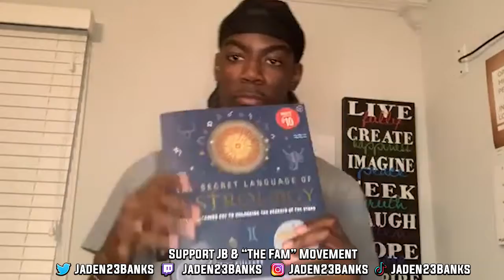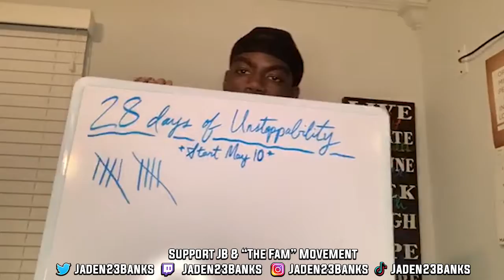I Have So Many Goals... Where Do I Start?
This video is strictly about all the goals you have and the inability to start. It is a great to be overly ambitious, but when you gonna stop having the thoughts & start the action?

We are in THIS together, so let’s make a collective effort to strive for unstoppability! A win for one is a win for all! Take Care of Yourself & Take Care of The Fam!

SUPPORT MY TWITTER!

SUPPORT JB & THE FAM PLUG CHANNEL! 🔌

SUPPORT THE MOVEMENT FOR DAILY STREAMS!

IF YOU FEEL GENEROUS TO SUPPORT JB & THE FAM!

SUPPORT MY SNAPCHAT!

[ Snapchat.com/add/jadenbanks5 ]